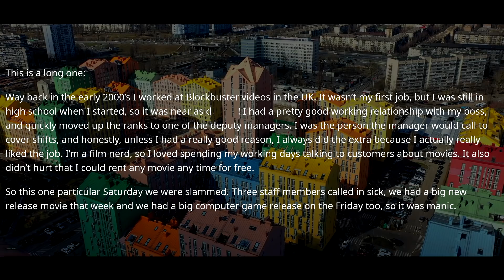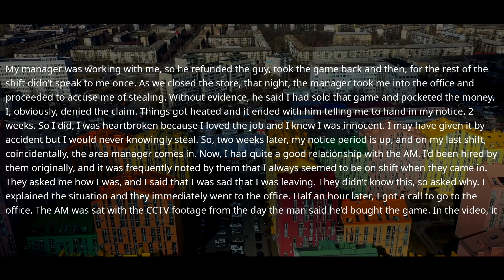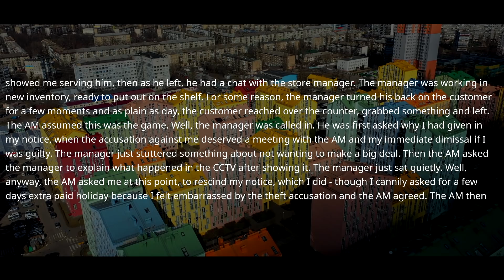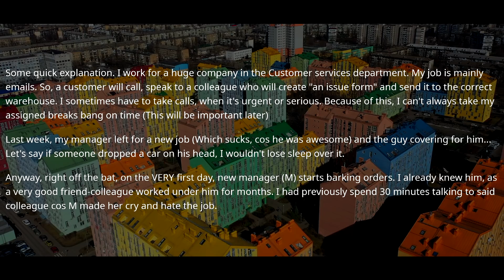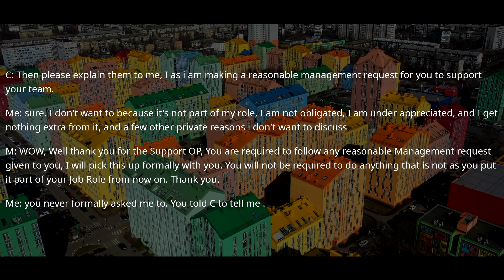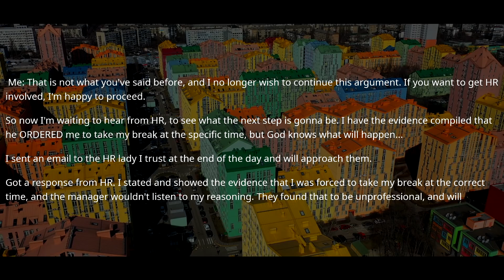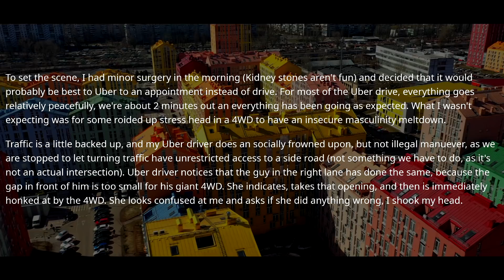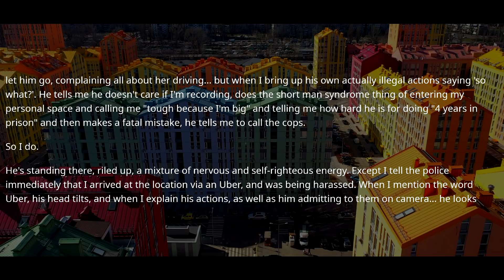Boss ILLEGALLY FIRED Me to Cover Up His Crime Until Area Boss Checked a CCTV r/MaliciousCompliance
Store Boss ILLEGALLY FIRED Me to Cover Up His Crime Until Area Manager Checked a CCTV  r/MaliciousCompliance